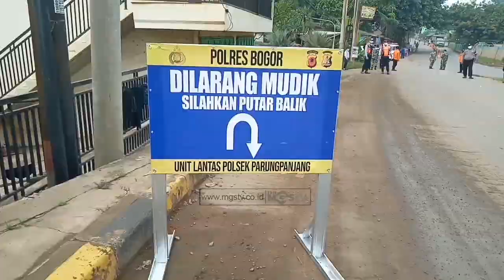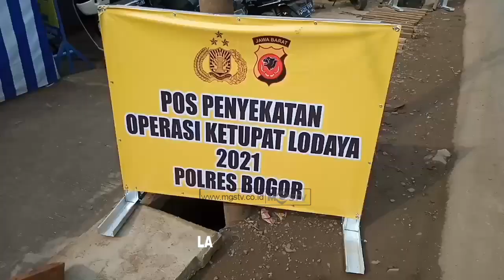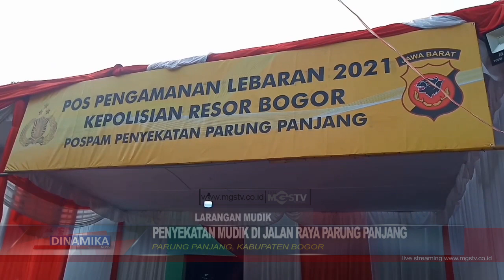PENYEKATAN MUDIK DI JALAN RAYA PARUNG PANJANG